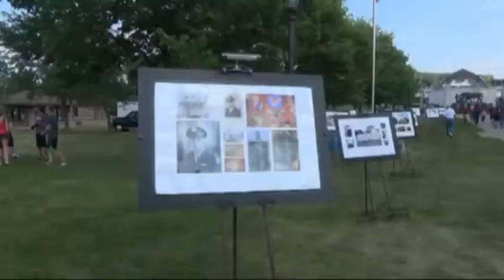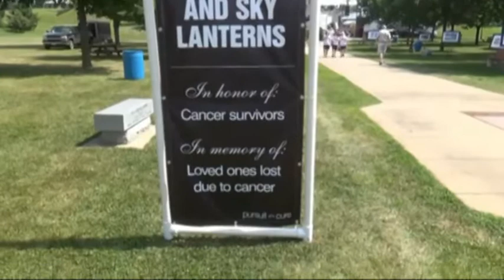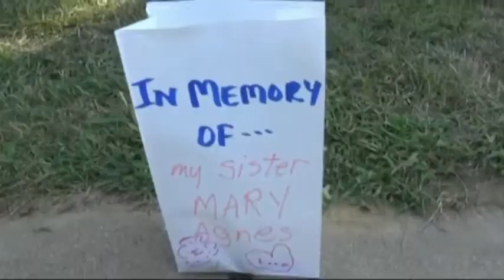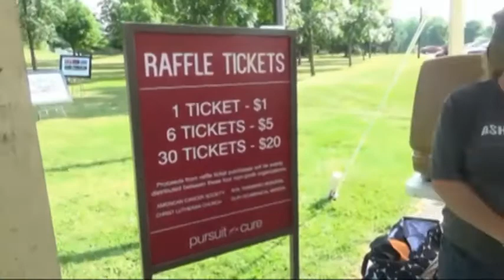2014 Ashley for the Arts, Arcadia, Wisconsin